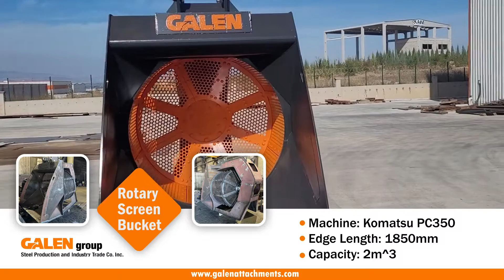Komatsu PC350 - Rotary Screen Bucket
Rotary Screen Bucket

Machine: Komatsu PC350
Edge Length: 1850 mm
Capacity: 2m^3